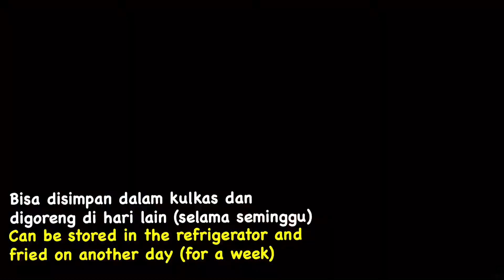Resep Ayam Goreng Bumbu Kuning Empuk dan Nikmat / Ayam Goreng Kunyit || Indonesian Food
Dalam video kali ini, menampilkan tutorial Cara Masak Ayam Goreng Bumbu Kuning / Ayam Goreng Kunyit dengan langkah-langkah yang mudah dimengerti. Hasilnya dijamin Enak dan Mantap, silahkan dicoba!!
Bahan-bahan yang diperlukan:
- 1000 gr  Daging Ayam
- 1 ruas Lengkuas
- 2 lembar Daun Jeruk
- 2 lembar Daun Salam
- 1 batang Daun Sereh
- Minyak untuk menggoreng
- Air

Bumbu halus:
- 2 sdm Ketumbar
- 2 ruas Kunyit
- 1 jempol Jahe
- 3-4 siung Bawang Merah
- 5 siung Bawang Putih
- 2-3 cabe keriting (opsional)
- 2 sdm garam
- 1 sdm gula

Audio:

Semoga kalian menikmati video ini, terima kasih banyak telah menonton o(≧v≦)o。